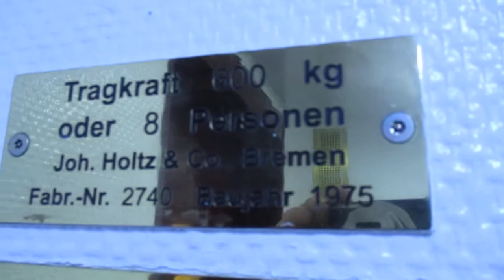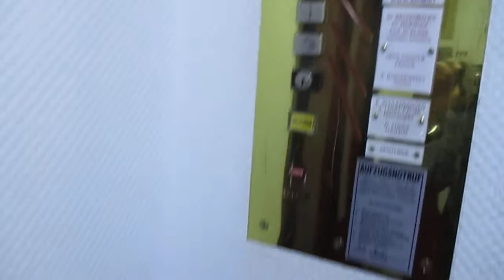Bremen, Hakenstraße 2a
Hersteller / Brand: Joh. Holtz & Co.
Baujahr / Year of Construction: 1975
Modernisiert / Modernized: Baumgarth 2023 (aktualisiert am / updated on 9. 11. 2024)
Tragfähigkeit / Capacity: 8 Pers.
Etagen / Floors: 6 (K, E, 1-4)